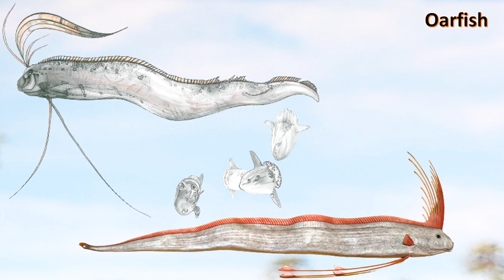Animal Names start with Letter O, Spelling, Picture vocabulary animals #100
Animal Names start with Letter P, Spelling, Picture vocabulary animals #100 animalslover names that begin with alphabetical letter R
Animal names that begin with alphabetical letter T
Turtle, Turkey, Trout, Tree Frog, Toucan, Tortoise, Toad, Tiger Shark, Tiger, Thorny Devil, Tetra, Tern, Tsetse Fly, Tapanuli Orangutan, Toadfish, Tick
Tibetan Mastiff, Tarantula Hawk, Takin, Tuna, Tarpon, Termite, Tasmanian Devil, Tarsier, Tarantula, Tapir, Tang fish, Tamarin Monkey
Animal names that begin with alphabetical letter U
Upland Sandpiper, Uguisu, Urutu Snake, Underwing Moth, Ural Owl, Uaru, Cichlid, Uromastyx, Urial, Urchin, Uakari, Umbrellabird, Unau
Animal names that begin with alphabetical letter V
Vulture, Vole, Viper Snake, Viperfish, Vampire Bat, Vervet Monkey, Vicuna, Vaquita, Vanga, Viscacha
Animal names that begin with alphabetical letter w
Wolf, Wrasse, Worm, Woodlouse, Wombat, Wolverine, Wildebeest, White Tiger, Whale, Weasel, Wasp, Water Buffalo, Warthog, Walrus, Wallaby,
Wapiti
Animal names that begin with alphabetical letter Y
X Ray tetra, Xenops, Xerus, Xenopus, Xiaosaurus, Xantus, Xantic Sargo, Xiphosura, Xeme, Xami Hairstreak
YellowJacket, Yellowfin Tuna, yellow Ground squirrel, Yellowhammer, Yabby, yak, Yellow Spotted Lizard, Yakutian Laika
Animal names that begin with alphabetical letter Z
Zebra, Zebra finch, Zebrafish, Zebu, Zigzag salamander, Zokor, Zonkey, Zorilla, Zorse
Learn wild Animals Names and Sound | Zoo Animals for kids in English
Topic Cover-
viviparous Animals
wildlife animals
domesticanimals animals
pet animals
naturebeauty animals name
animalshorts collection
farmanimal animals
animals to animals
of domestic animals
pet animals animals
pet animal animal
and domestic animals
farm animals list
domestic pets
pet animals name
list of farm animals
list of pet animals
animals sounds
learn domestic farm animals
animal rhymes
जानवरोंकीहिंदीकहानी के नाम
learnfarmanimals animals for children
learndomesticanimals farm animal sounds
learning farm animals
teaching  animal to kids
Farm animals sound for kids
learn names farm animals in English
learn sounds of animals for kids